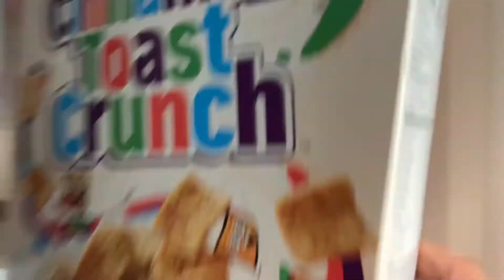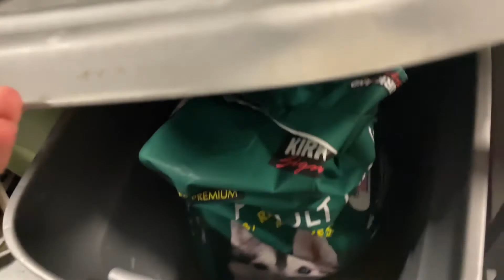My daily morning routine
This is my daily morning routine